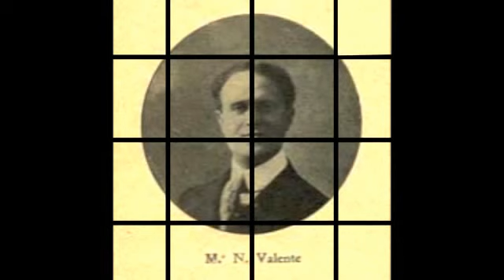PASSIONE canzone napoletana Romano Martinuzzi Bass-Bariton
Passione di Bovio,Tagliaferri,Valente , neapolitan song  romano Martinuzzi Bass-Bariton